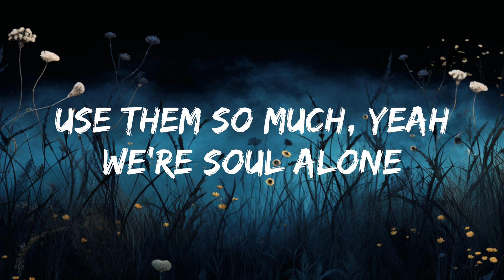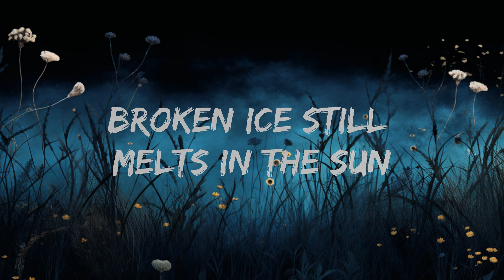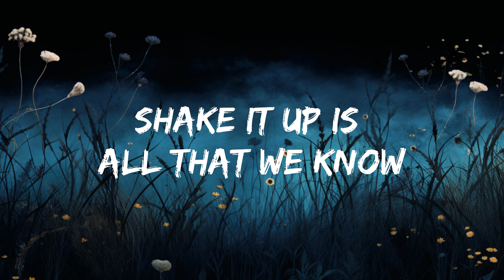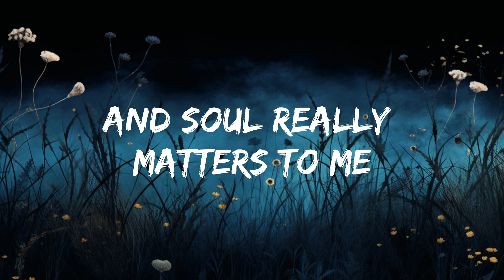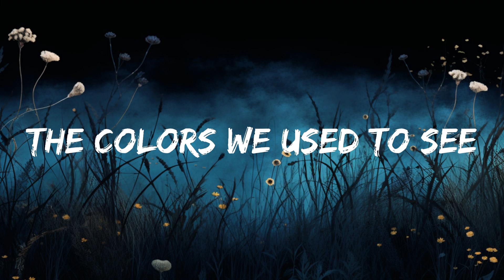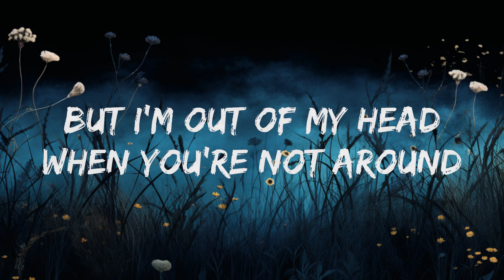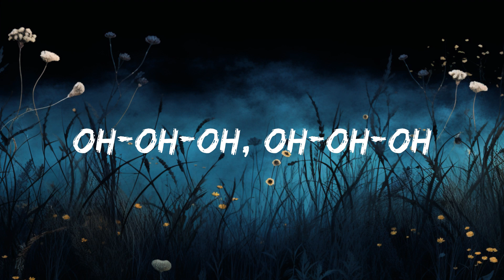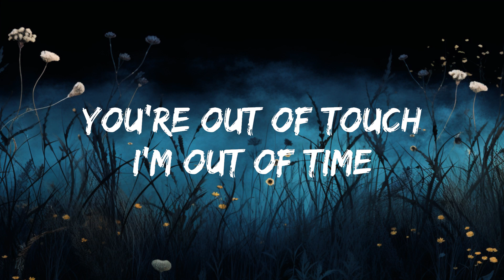Daryl Hall & John Oates - Out of Touch (Lyrics) | 15min Version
​🎧 Daryl Hall & John Oates - Out of Touch (Lyrics)

🎤 Lyrics: Daryl Hall & John Oates - Out of Touch

[Intro]
Hey, y'all, whoo!
I don't care if you got no legs!
Dance on your knees!
You're out of touch
I'm out of time (time)

[Verse 1]
Shake it up is all that we know
Using the bodies up as we go
I'm waking up to fantasy
The shades all around aren't the colors we used to see
Broken ice still melts in the sun
And times that are broken can often be one again
We're soul alone
And soul really matters to me
Take a look around
[Chorus]
I'm out of time
But I'm out of my head
When you're not around
Oh-oh-oh, oh-oh-oh

[Verse 2]
Reaching out for something to hold
Looking for a love where the climate is cold
Manic moves and drowsy dreams
Or living in the middle between the two extremes
Smoking guns hot to the touch
Would cool down if we didn't
Use them so much, yeah
We're soul alone
Too much

[Chorus]
Oh-oh-oh, oh-oh-oh
Ooh

[Chorus]
Ow, you're out of touch

[Chorus]
You're out of touch (We're soul alone, girl)
(Out of touch, out of time, out of touch, out of time, girl)

[Chorus]
You're out of touch (Reach out for something to hold)
Time
(You're too cold, girl, too cold, girl, too cold, girl, yeah)
Not around
[Chorus]
(Out of touch, out of time, out of touch, out of time)
(Out of touch, out of time, girl)
When you're not arou